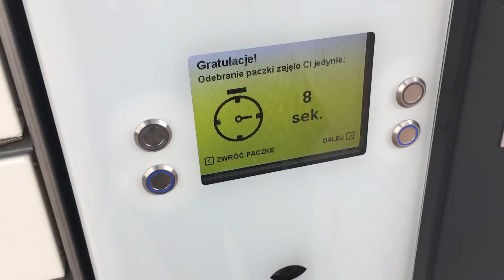Dlaczego kupiłem Lumixa 25mm 1.7f jako drugi obiektyw?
Moje przemyślenia na temat zakupu obiektywu pod filmy na YT i nie tylko. Zapraszam :3

📻MUZYKA -
We Are Legends by Alex Stoner
Sunsets by Alex Stoner